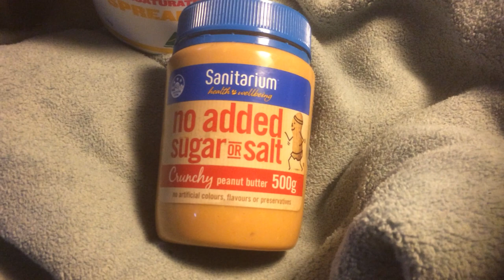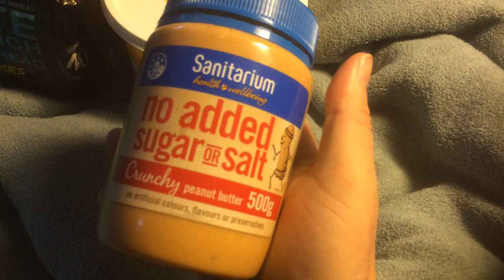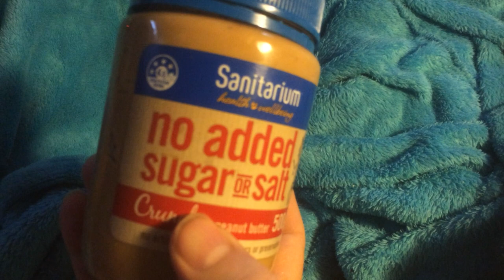Peanut Butter heart attack?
Well today I decided to do a review on Sanitarium  Peanut Butter..

It says it has no added sugar or salt...

So I decided to give it a try in a big (max) way..

Thanks to a friend who handed me this jar of brown paste lol I decided to review it and see if its worthy of a thumbs up "or" an instant trash spit out in the bin review...

Sooooooooo not to do it by half measures I decided to truly dig out a huge chunk of it out of the jar 😂😂😂

The results speak for itself...